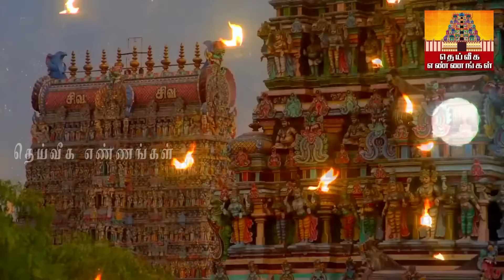உங்கள் வீட்டில் செல்வம் அதிகமாக சேர அரிசி டப்பாவில் இதை மட்டும் வையுங்கள் போதும்..keep this in rice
உங்கள் வீட்டில் செல்வம் அதிகமாக சேர அரிசி டப்பாவில் இதை மட்டும் வையுங்கள் போதும்..

மைத்ர முகூர்த்தம்,,Mythra muhurtham, loan problem tamil,loan problem solving,loan problems,கடன் தீர்க்கும் மே மாத மைத்ரேய முகூர்த்தம் நாள் &;நேரம்,கடன் தீர பரிகாரம்,பிரியாணி இலை பரிகாரம்,பணம் சேர பரிகாரம்,பிரம்ம. p முகூர்த்தம்